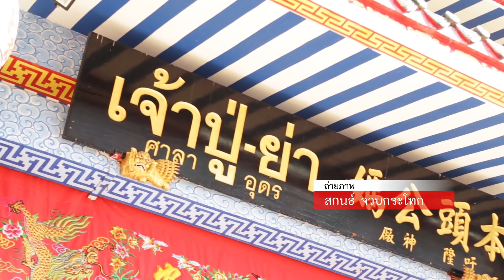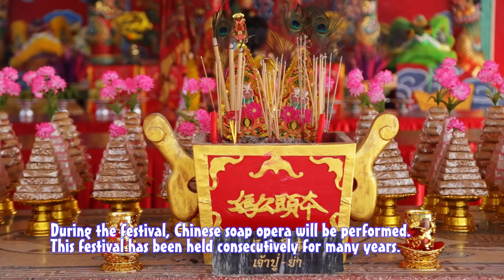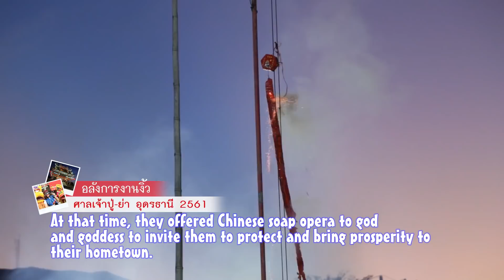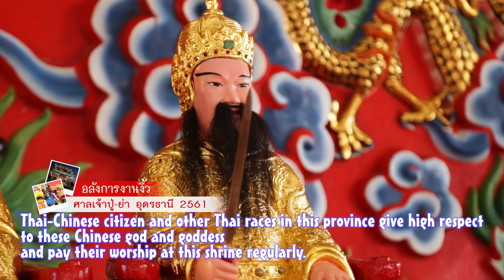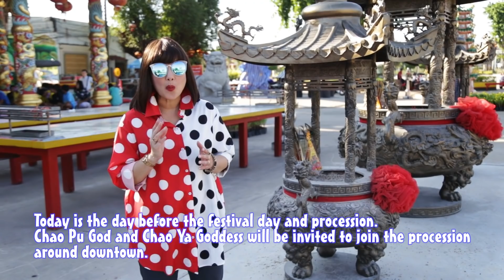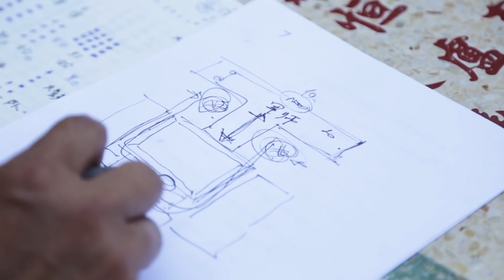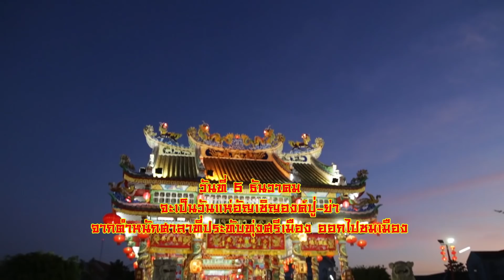เที่ยวละไม ไทยแลนด์เวิลด์.. CH.3 ( 16 ธ.ค.2561 )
ตอน :: อลังการงานงิ้วศาลเจ้าปู่-ย่า อุดรธานี 2561
ออกอากาศ :: วันอาทิตย์ที่ 16 ธันวาคม 2561